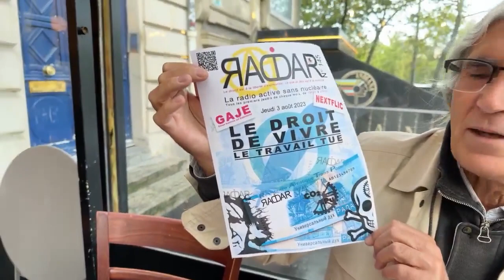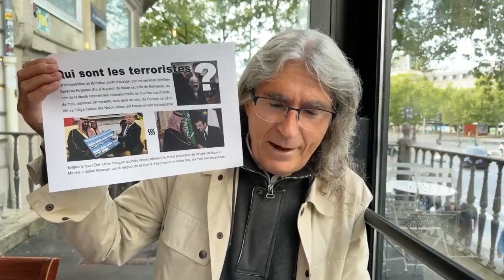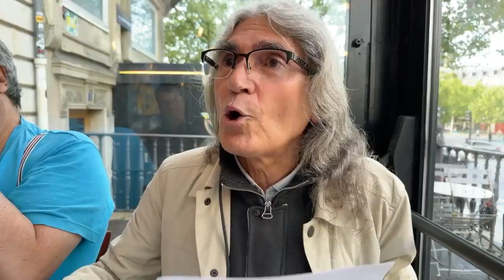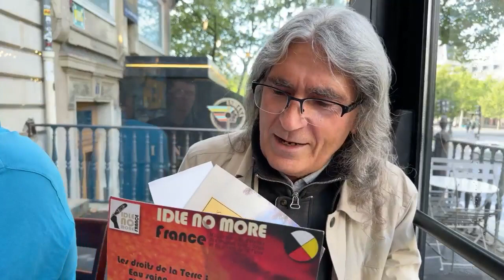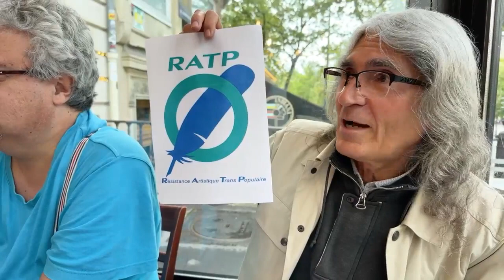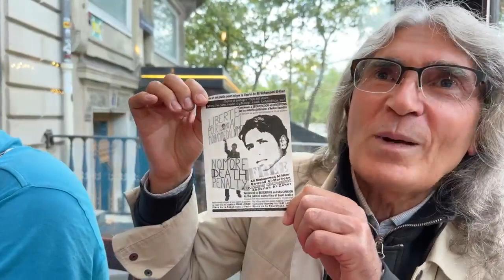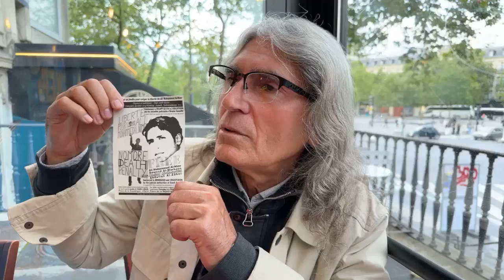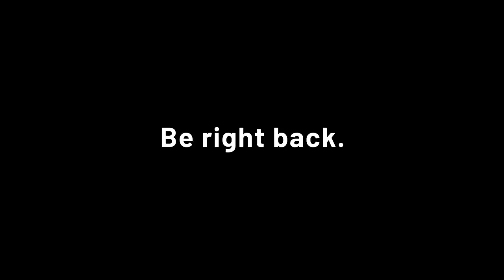Émission RADAR n° 145, du jeudi 3 août 2023, intitulée «LE DROIT DE VIVRE»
Émission RADAR n° 145, du jeudi 3 août 2023, intitulée « LE DROIT DE VIVRE », et sous-titrée « LE TRAVAIL TUE », cette émission RADAR 145 est dédiée à notre ami Christophe BERTELOOT :

Vous pouvez retrouver cette émission RADAR, ainsi que toutes les autres, sur notre page facebook radio RADAR